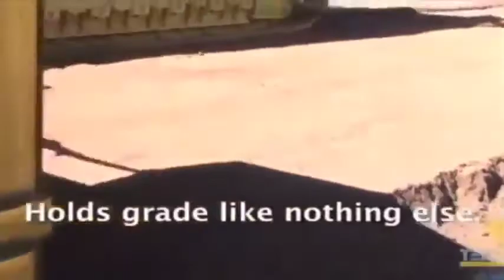Intelligent Technology Heavy Equipment, Road Rail Construction Machines Operator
Super Smart Heavy Equipment, Road Rail Excavator - Construction Machines Operator.

HeavyEquipmentAccidents RC #2017 awesome heavy equipment, excavator on the railway construction, most amazing heavy equipment in the world, world's ...

Amazing Heavy Equipment, Road Rail Excavator, construction machines, amazing excavator operator.